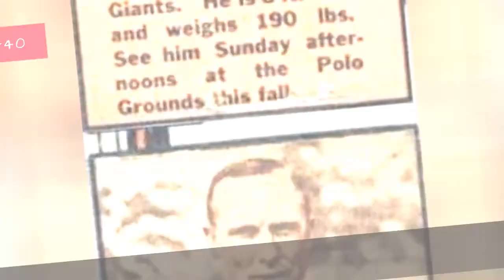The Best Nfl Players From Iowa ➊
Heres a list of the best NFL players from Iowa! Whether theyre from Davenport or Des Moines, the Hawkeye State is home to a lot of great NFL players,including one of the greatest success stories of all time when Kurt Warner went from bagging groceries at a supermarket to becoming one of the best quarterbacks in football history.
Vote for who you think are the top NFL players from Iowa and add any of your favorites missing from the list!

0:00 - Intro
0:00:08 - Dave Ahrens
0:00:18 - Donnie Stone
0:00:27 - Mike Pyle
0:00:36 - Mike Hennigan
0:00:45 - Joe Arenas
0:00:54 - Merv Krakau
0:01:03 - Jerry Hillebrand
0:01:13 - Mark Arneson
0:01:23 - Hap Moran
0:01:32 - Rick Graf
0:01:41 - Jerry Reichow
0:01:50 - Jerry Groom
0:01:59 - Greg Biekert
0:02:08 - Sage Rosenfels
0:02:18 - Jack Pardee
0:02:27 - Dan Koppen
0:02:36 - Terry Hoage
0:02:45 - Chad Hennings
0:02:54 - Robert Gallery
0:03:03 - Brandon Myers
0:03:13 - Dedric Ward
0:03:22 - Vern Den Herder
0:03:32 - Marv Cook
0:03:41 - Nate Kaeding
0:03:50 - Trent Green
0:03:57 - Brad Meester
0:04:06 - Jeff Criswell
0:04:15 - Joel Hilgenberg
0:04:25 - Kyle Orton
0:04:34 - Steve Bartkowski
0:04:44 - Don Norton
0:04:53 - Casey Wiegmann
0:05:03 - Wally Hilgenberg
0:05:13 - Jared DeVries
0:05:23 - David Johnson
0:05:30 - Kyle Vanden Bosch
0:05:40 - Adam Timmerman
0:05:49 - Roger Craig
0:05:58 - Don Perkins
0:06:07 - Aaron Kampman
0:06:16 - Ed Podolak
0:06:25 - Bryce Paup
0:06:34 - Tim Dwight
0:06:43 - Jay Hilgenberg
0:06:53 - Reggie Roby
0:07:02 - Darren Sproles
0:07:12 - Marshal Yanda
0:07:22 - Kurt Warner